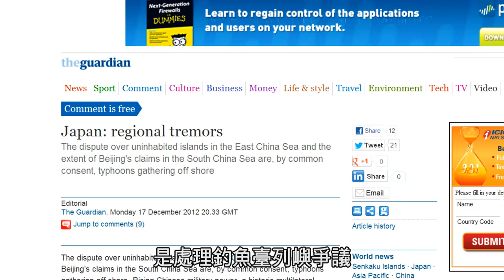我們的島嶼 釣魚臺列嶼 教育版 單元六